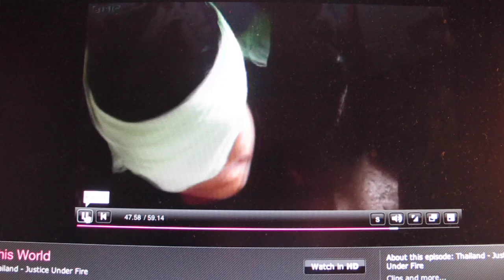Fergal Keane interviews Butcher of Bangkok and former Thai PM, Abhisit Vejjajiva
A short clip of "Thailand - Justice Under Fire" from BBC's This World documentary strand.